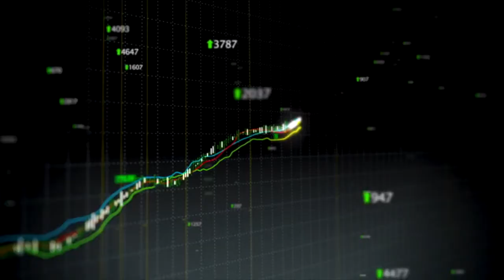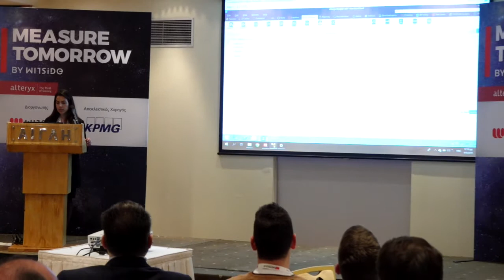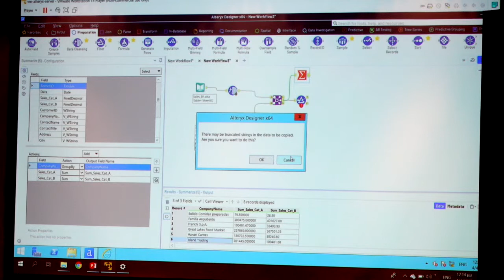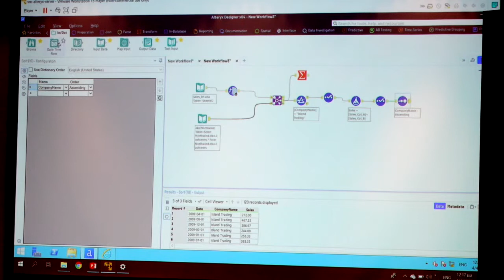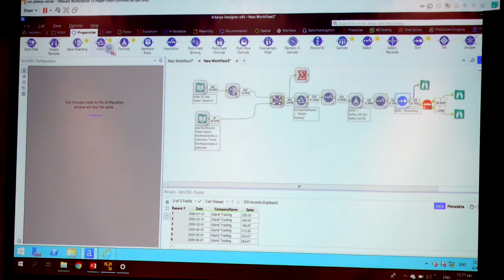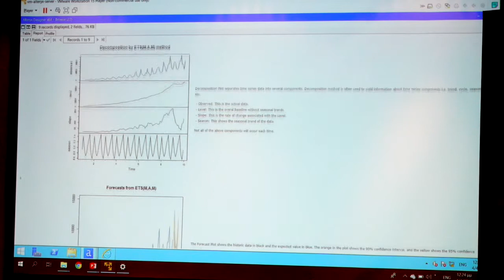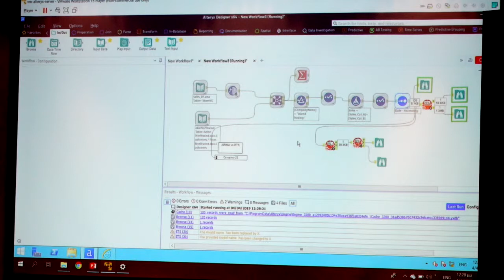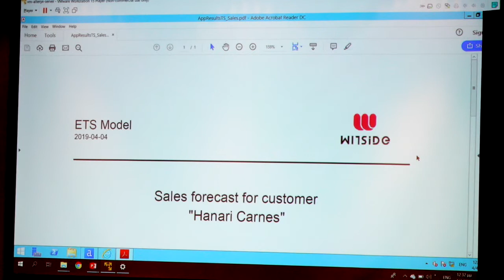Measure Tomorrow by WITSIDE-Konstantina Gkioka, Data Analytics Engineer, WITSIDE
Navigate through Alteryx Platform/ Live Demonstration